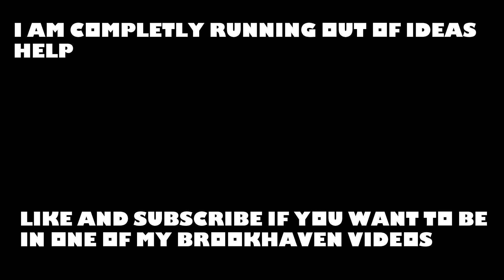Miicoin's Brookhaven World episode 2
that's a so nice, however, im now out of ideas.
i'm gonna send y'all a survey of what video should i do next.